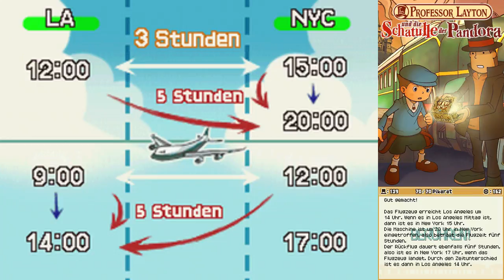Let's Play Professor Layton und die Schatulle der Pandora (Part 45): Kugel-Kalamitäten!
Let's Play Professor Layton und die Schatulle der Pandora [Blind / German / HD / 100%] (Part 45): Kugel-Kalamitäten!

Wieder mal verschlägt es Professor Layton und Luke auf ein rätselhaftes Abenteuer. In Professor Layton und die Schatulle der Pandora wollen sie das Mysterium um eine Schatulle lüften. Versucht man, diese Schatulle zu öffnen, so stirbt man angeblich. Der Lehrmeister von Professor Layton, Dr. Andrew Schrader, musste das am eigenen Leib erfahren. In enger Verbindung mit der Schatulle steht wohl ein Zugticket für den Molentary-Express, welches jedoch kein angegebenes Ziel hat. Werden unsere Helden auch dieses Rätsel um die Schatulle der Pandora lösen können?

Gelöste Rätsel in diesem Part:

- Rätsel 139: Von Küste zu Küste
- Rätsel 140: Ein Block zu viel
- Rätsel 141: Weg mit den Kugeln 6